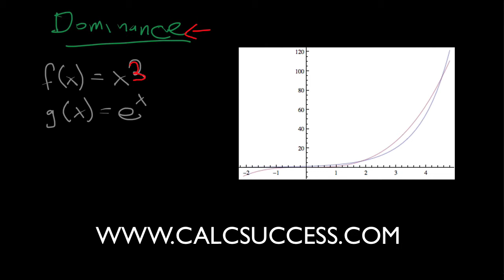L'Hospitals rule minilecture